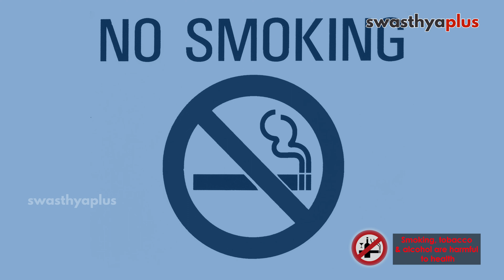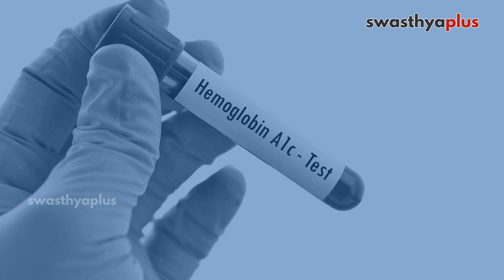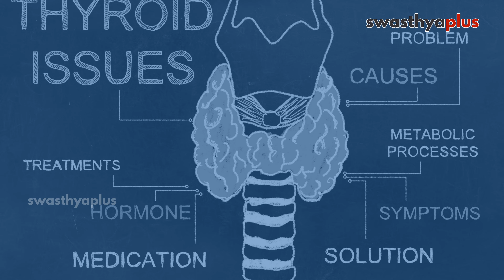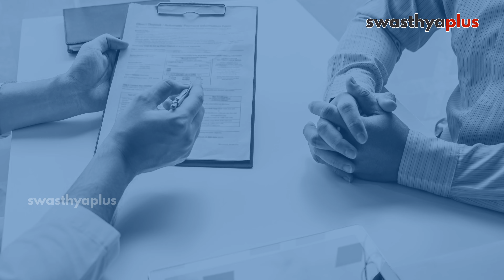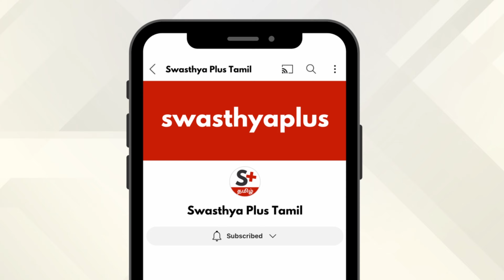கருவுறாமை: காரணங்கள், சிகிச்சை | Treatment of Infertility in Tamil | Dr A Latha Senthil Kumar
மகப்பேறு மருத்துவர் மற்றும் கருவுறாமை நிபுணரான டாக்டர் ஏ.லதா, இந்த தமிழ் வீடியோவில் குழந்தையின்மை பற்றிய விரிவான ஆய்வை வழங்குகிறார். காரணங்கள், அறிகுறிகள், சிகிச்சை விருப்பங்கள், வயது தொடர்பான பரிசீலனைகள் மற்றும் குடும்பக் கட்டுப்பாடு பற்றிய நுண்ணறிவு ஆகியவற்றை உள்ளடக்கியது.

இந்த வீடியோவில்,

கருவுறாமை என்றால் என்ன? (0:00)
ஆண்களுக்கும் பெண்களுக்கும் கருவுறாமைக்கான காரணம் (0:39)
ஆண்களுக்கும் பெண்களுக்கும் மலட்டுத்தன்மையை எவ்வாறு கண்டறிவது? (8:41)
ஆண் மற்றும் பெண்களில் கருவுறாமை எவ்வாறு சிகிச்சை அளிக்கப்படுகிறது? (10:16)
வயது கருவுறுதலை பாதிக்கிறதா? குழந்தையைத் திட்டமிட சரியான நேரம் எது? (12:23)

Infertility is not being able to achieve a pregnancy, even after regular unprotected sex between the couple for one year. Infertility problems can be due to female infertility, male infertility, or unexplained causes. How to treat Infertility in Male and Female? Let's know more about Infertility from Dr A Latha Senthil Kumar, a Gynaecologist & Infertility Specialist.

What is Infertility? in Tamil (0:00)
Cause of Infertility in Males and Females, in Tamil (0:39)
Diagnosis of Male Infertility and Female Infertility, in Tamil (8:41)
Treatment of Male Infertility and Female Infertility, in Tamil (10:16)
What is the right time to plan for the baby? in Tamil (12:23)

ஸ்வஸ்த்யா பிளஸ் நெட்வொர்க் மருத்துவ ஆலோசனையை வழங்கவில்லை. ஸ்வஸ்த்யா பிளஸ் நெட்வொர்க்கில் உள்ள உள்ளடக்கம் தகவல் நோக்கங்களுக்காக மட்டுமே, மேலும் இது ஒரு மருத்துவர்/சுகாதார நிபுணரின் தொழில்முறை தீர்ப்புக்கு மாற்றாக இல்லை. உங்கள் உடல்நலக் கவலைகளுக்கு எப்போதும் தகுதிவாய்ந்த சுகாதார நிபுணரின் ஆலோசனையைப் பெறவும்.

Swasthya Plus Tamil is an emerging destination serving you with Health Tips in Tamil on health, hygiene, nutrition, lifestyle, and more!